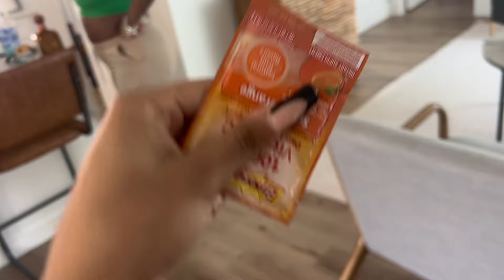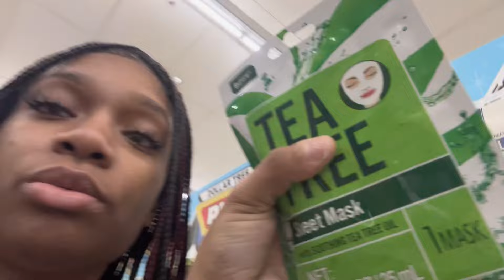Vlog #24 Vacation Gone Wrong in Texas / Performances / Networking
This has been the craziest vacation i've ever been on so far 😭 ​⁠vlog